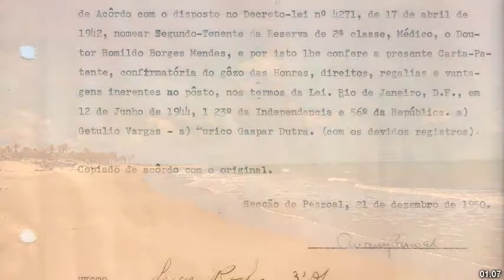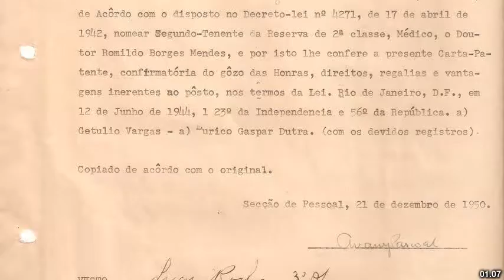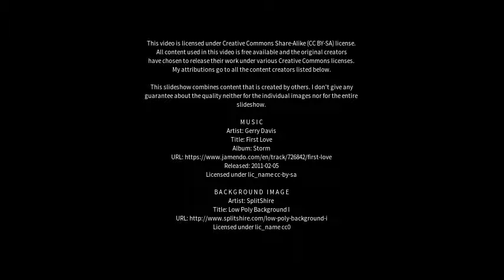Best places to visit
Best places to visit - Amontada (Brazil) Best places to visit - Slideshows from all over the world - City trips, nature pictures, etc.